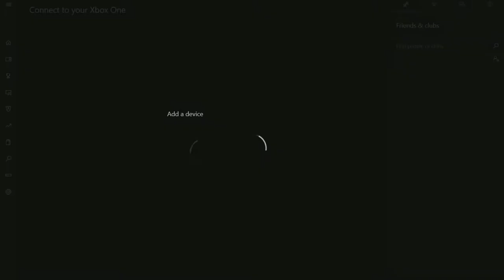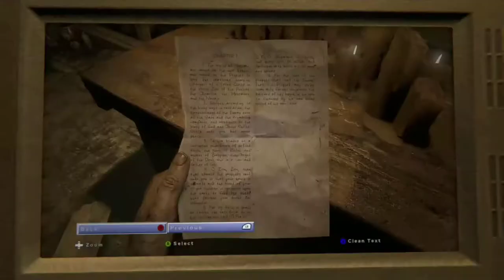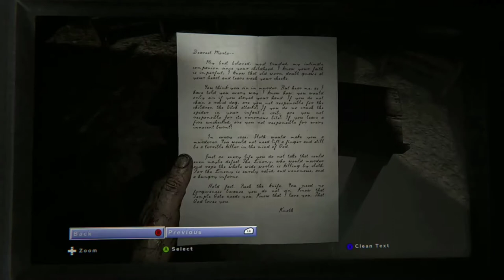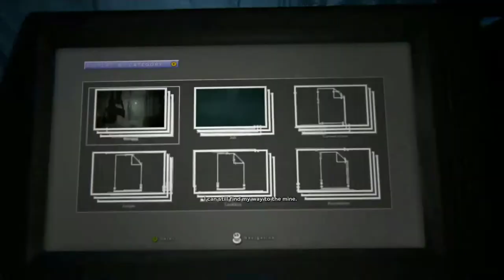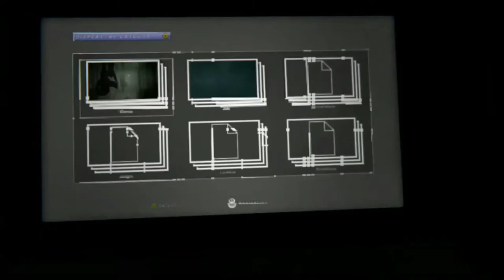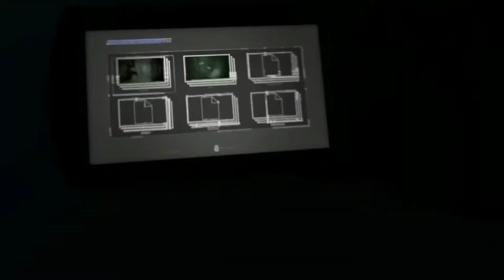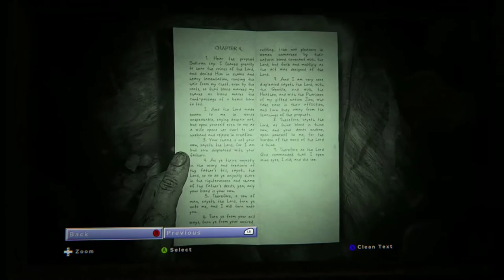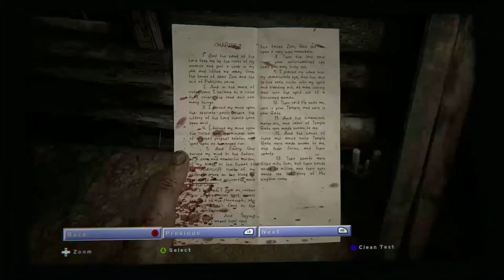Outlast 2 First Reaction - Part 6 | AHHHHHHHHHH!!!!!!!!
This is a video that I recorded before I started YouTube, this is a video of  Outlast 2! I recorded this back around the time the Outlast 2 came out.

This is the sixth video of my First Reaction Outlast 2 playthrough.

Outlast 2 Purchase Options: Coming Soon